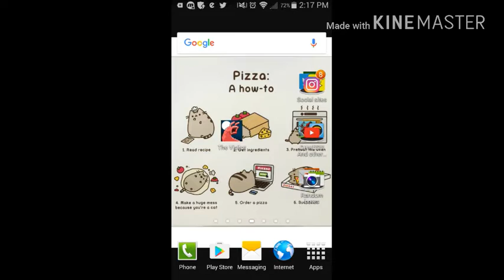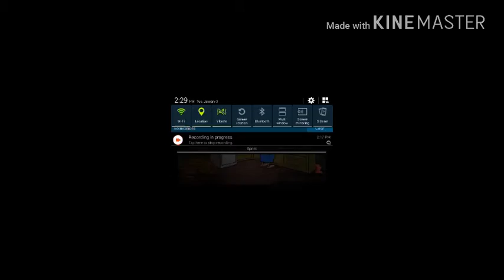Crazy butt slug|The Visitor